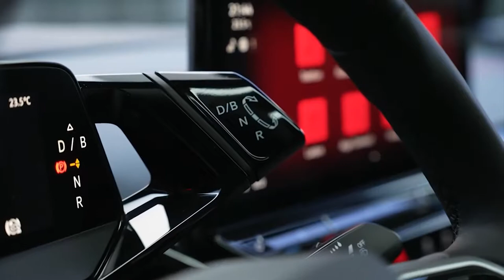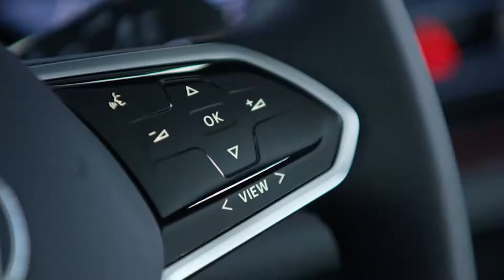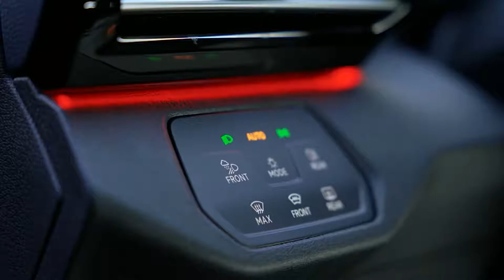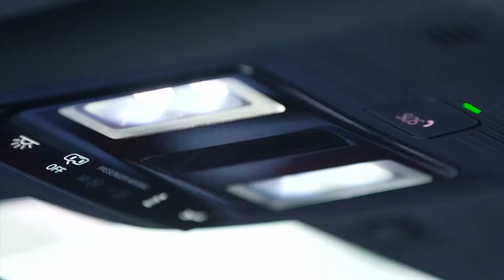FIRST LOOK NEW 2022 VOLKSWAGEN ID 5 GTX | RELEASE DATE | INTERIOR | EXTERIOR | PRICE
DETAILS ABOUT THE CAR:
The new Volkswagen ID5 GTX Hot Electric SUV-Coupe will go on sale in Europe in the first quarter of 2022. The VW ID5 GTX will arrive in the US in the summer of 2022. According to preliminary information, the price of Volkswagen ID.5 GTX will be 53,000 euros.
Volkswagen ID.5 GTX is a dual motor, AWD configuration that delivers 109 PS and 162 Nm to the front axle and 204 PS and 310 Nm to the rear, for a total maximum output of 299 PS for up to 30 seconds, which allows the ID.5 GTX to accelerate to 100 km / h in 6.3 seconds and reach a top speed of 180 km / h.
The Volkswagen ID.5 GTX is equipped with a 77 kWh battery, which provides a range of 480 km.
Elegant and dynamic design, outstanding aerodynamics, extensive range. The new ID.5 and the sporty ID.5 GTX with dual-motor all-wheel drive are the new, long-range top models in the ID. family. Like all ID. models, Volkswagen's first e-SUV coupé is based on the Volkswagen modular electric drive matrix (MEB).